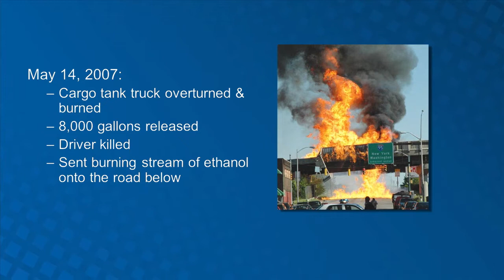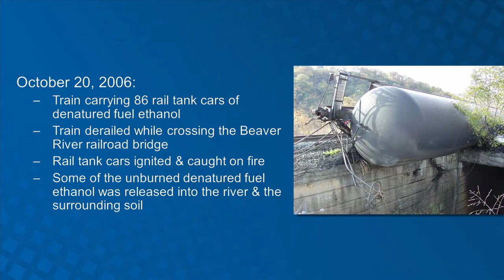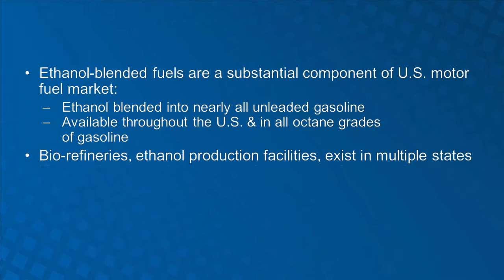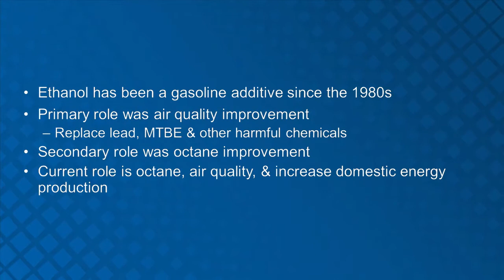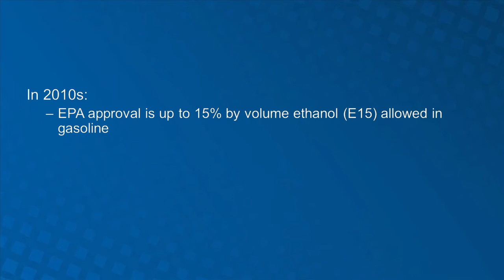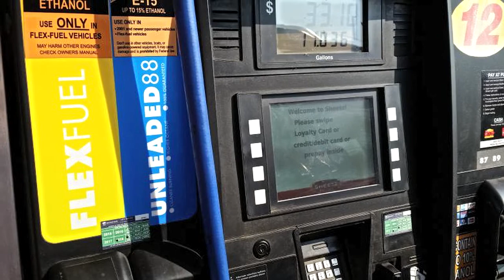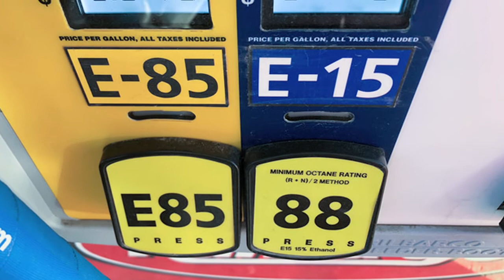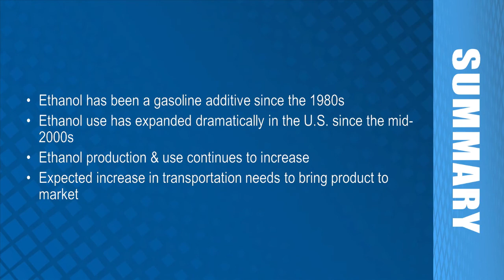The Training Guide to Ethanol Emergency Response - Module 2 - Ethanol and Ethanol-Blended Fuels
Upon completion of this module, participants should be able to describe the use of ethanol & ethanol-blended fuels in the United States.